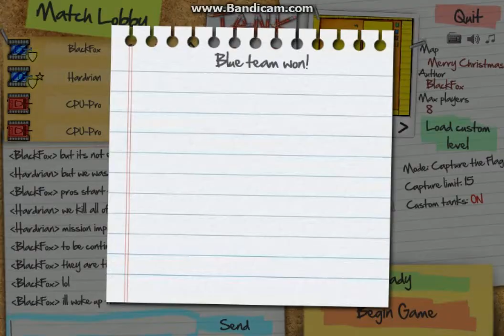Tiny Tanks gameplay #10 Heroes of TT part 3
The Santa-CPUs are invading Tiny Tanks ! We must kill them and save the TT word !